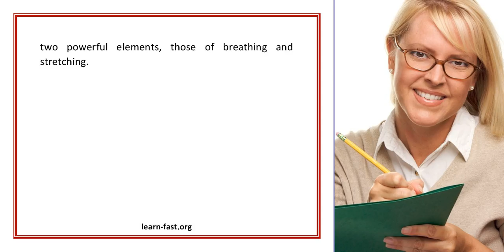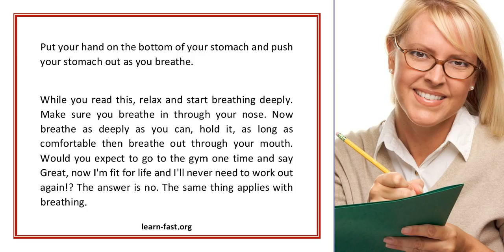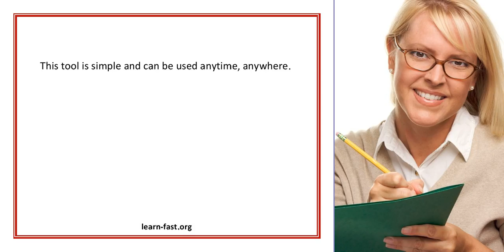Learn How To Breathe Properly And Stop Denying Yourself Of Energy